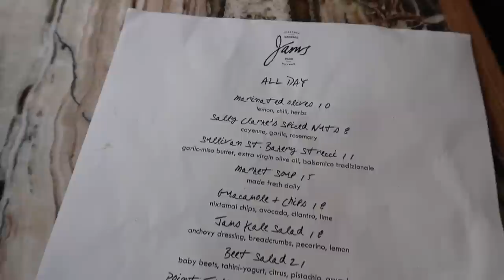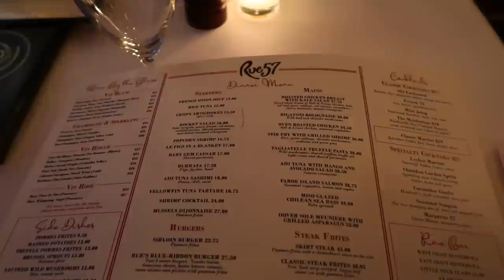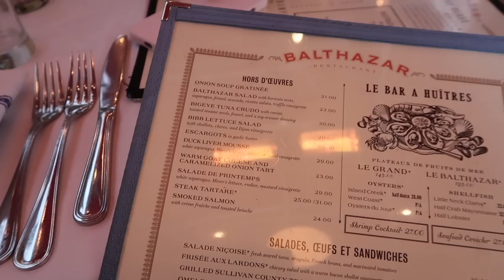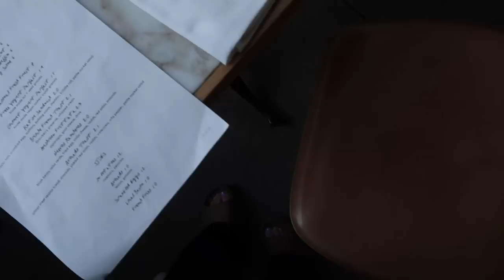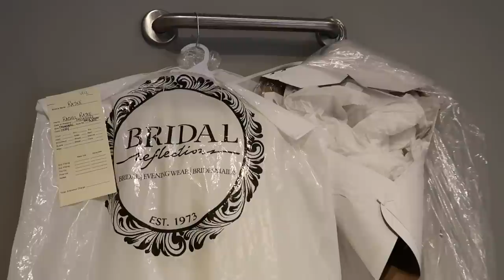NYC VLOG: Girls trip to go pick up my wedding dress | Rachel Ratke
xx Rach

Alo sweatpants
Alo crop sweatshirt
Alo skirt
Alo sports bra